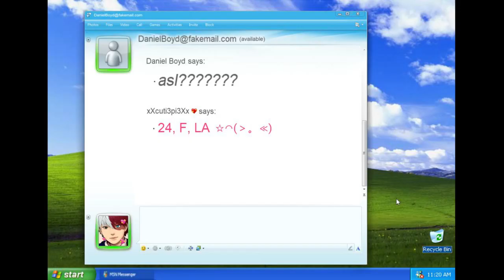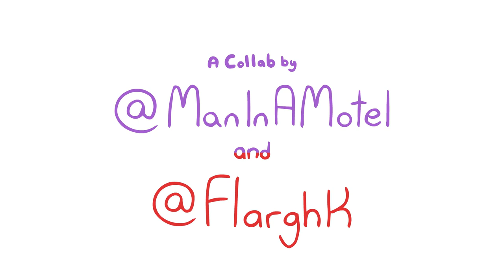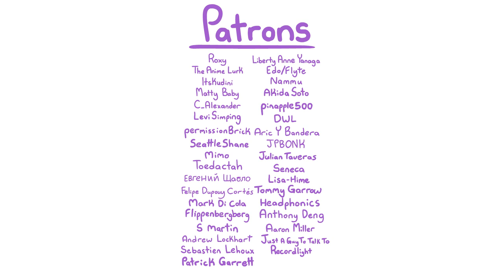Trash Taste Animated: Garnts Awful Neighbour (Collab With @Flarghk )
Garnt has a bad neighbour and handles it accordingly